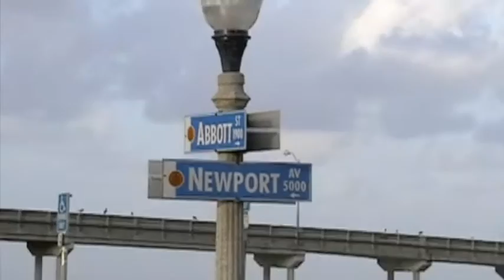Bruce Meyers (Manx) Leaving OB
Bruce Meyers, creator of The Manx, Leads a procession of Manxs out of Ocean Beach, California to Nags Head, North Carolina on 10/10/2013 on The Sea to Sea Safari.